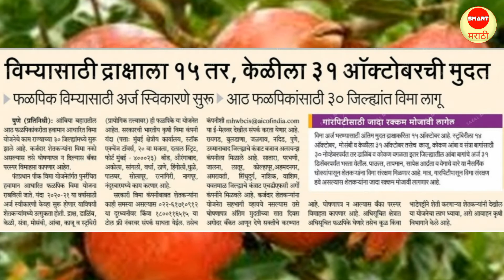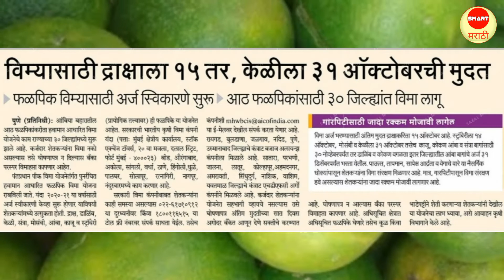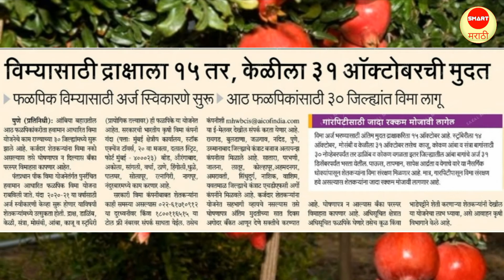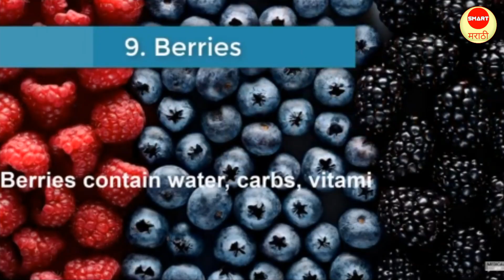फळपीक विमा 2020 | फळपीक विमा योजना 2020-21 | fal pik vima yojana 2020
नमस्कार मित्रांनो,

     मित्रांनो जर हा व्हिडिओ तुम्हाला आवडला असेल तर व्हिडिओ लाईक करा. त्याचबरोबर हा व्हिडीओ तुमचे मित्र नातेवाईक यांच्या  सोबतही शेअर करा. जर अजूनही तुम्ही चैनल सबस्क्राईब केले नसेल तर स्मार्ट मराठी या चॅनलला सबस्क्राईब करून नोटिफिकेशन बेल ही ऑन करा की ज्यामुळे असेच नवनवीन व्हिडिओ तुम्हाला यापुढे ही पाहता येतील.

     व्हिडिओ पाहिल्या बद्दल खूप खूप आभार. लवकरच भेटूयात पुढील व्हिडिओमधे तोपर्यंत जय हिंद, वंदे मातरम.